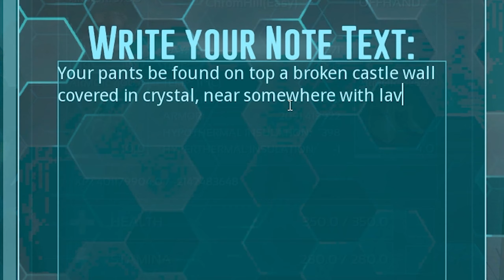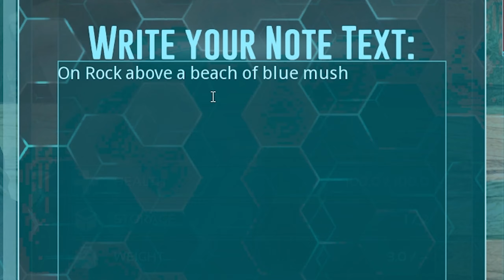We Hid His Tek Gear All Over The Map! - Monarky S4(Ep44)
Today We Steal the crown back and then decide to prank raas one last time!!